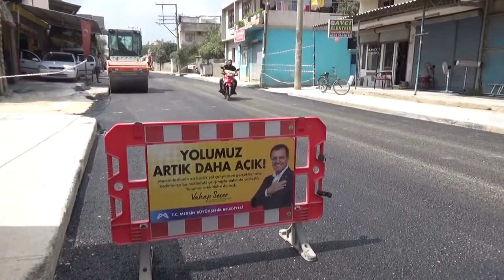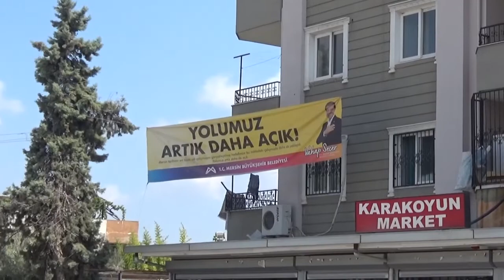Mersin Büyükşehir Belediyesi, Memnuniyet Verici Yol Çalışmalarına Devam Ediyor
Mersin Büyükşehir Belediyesi Yol Yapım Bakım ve Onarım Dairesi Başkanlığı ekipleri, kent merkezlerinde oldukça yoğun şekilde kullanılan cadde ve bulvarların kalite düzeyini arttırmaya devam ediyor.

Kent genelinde başlattığı asfalt atağını tüm hızıyla sürdüren Mersin Büyükşehir Belediyesi, Tarsus’ta da onlarca noktada cadde ve bulvarları yenilemeyi sürdürüyor.

Geçtiğimiz aylarda Ömer Nazmi Caddesi’nden Veysel Çavuş Caddesi’ne, Celal Bayar Caddesi’nden İbn-i Sina Caddesi’ne, Hürriyet Caddesi’nden Mücahitler Caddesi’ne, Gazipaşa Bulvarı’ndan Yüzbaşı Yaşar Caddesi’ne kadar birçok noktada memnuniyet verici çalışmalara imza atan Mersin Büyükşehir Belediyesi, bunlara bir yenisini daha ekledi.

Hayat Mersin Vblog! Burada Sadece Mersin Var!
- Genel Mersin Kültür Sanat, Seyahat, Yemek yani Mersin ile ilgili merak ettiğiniz her şey Hayat Mersin Vblog youtube kanalında !!